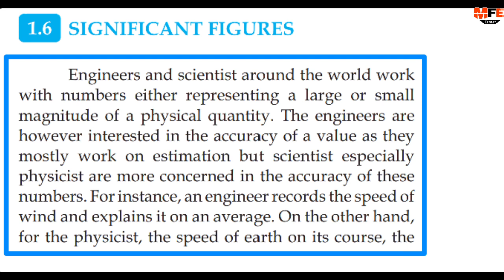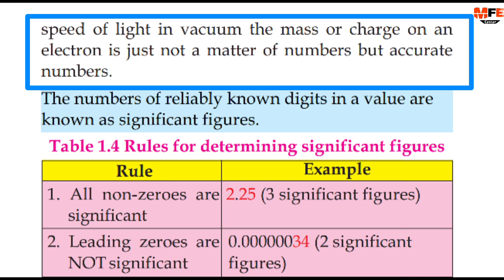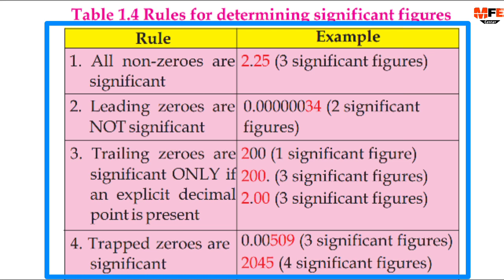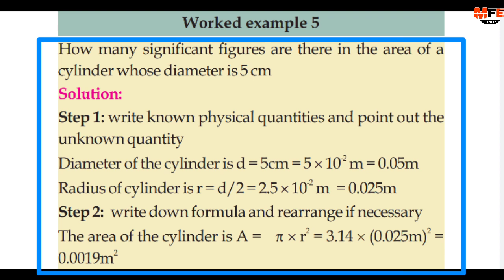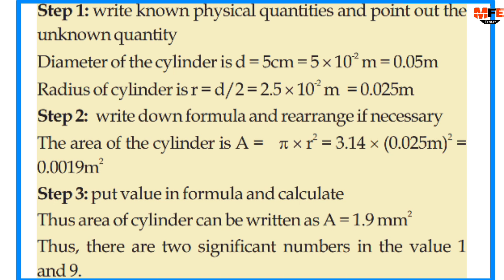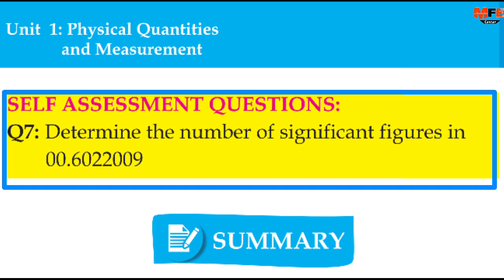Significant figures chapter 1 physical quantities class 9 new physics book Sindh board | unit 1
Significant figures chapter 1 physical quantities class 9 new physics book Sindh board | unit 1 significant figures class 9 Karachi board